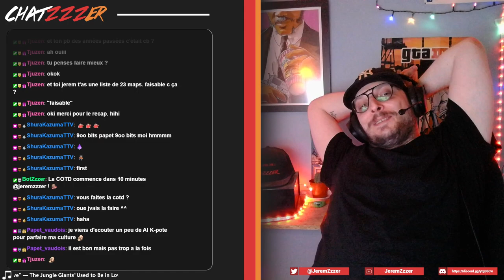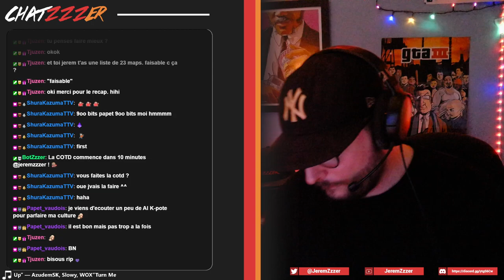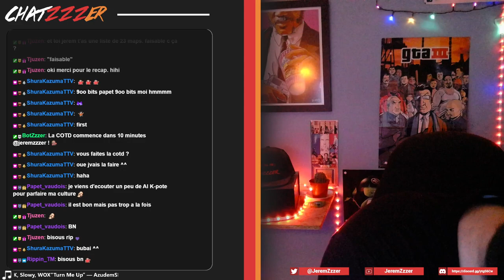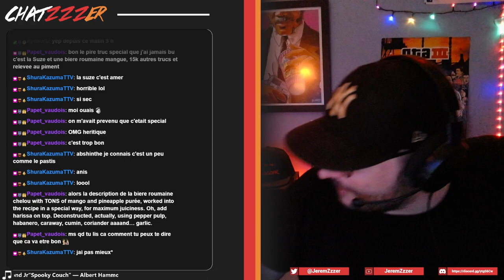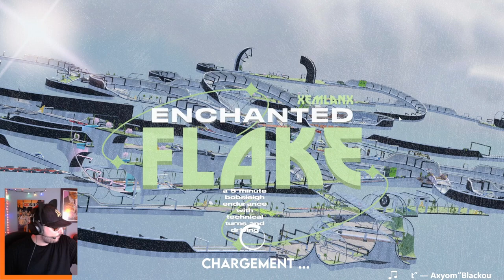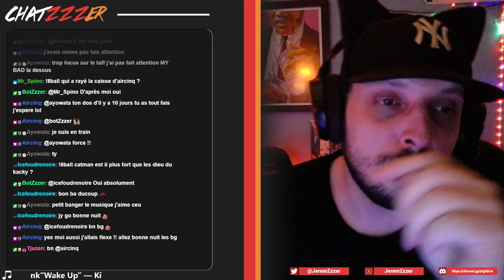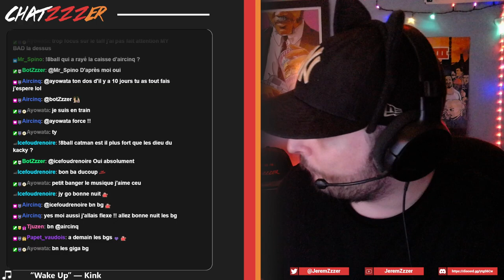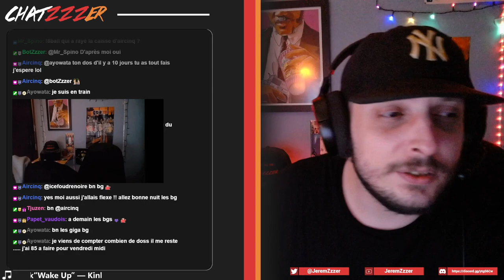Kacky Reloaded 4, Ascension 30/08/2023. 2/2.